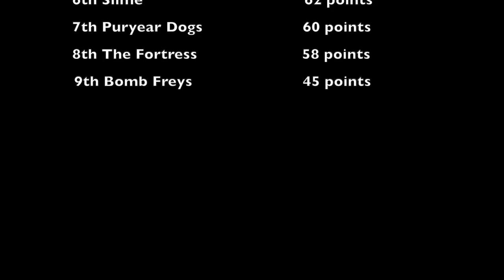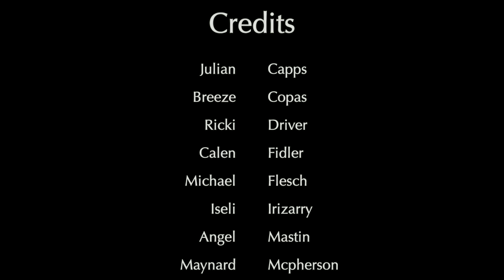LHS BDN - November 20, 2019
LHS BDN Student News - Lebanon High School Blue Devil News - November 20, 2019 - Trivia